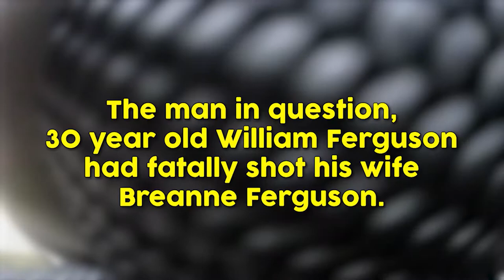Cop Runs Out Of Ammo During Intense Shooting!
Police Officers with bodycam show up in a neighborhood and as they're closing off the streets they get ambushed by a man in a white pickup truck! During the shootout between the two parties, one of the officers runs out of ammo in his AR. To my knowledge, none of the officers were injured, but the suspect William Ferguson was shot in the shoulder and later found dead by suicide in his home along with his wife Breanne Ferguson who was shot dead by William along with their two luckily unharmed children in the house with them.